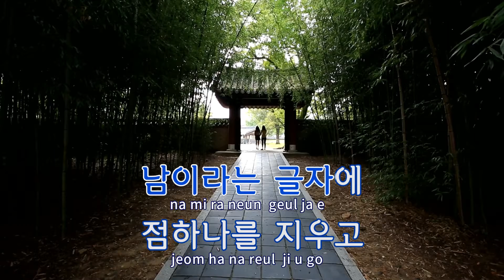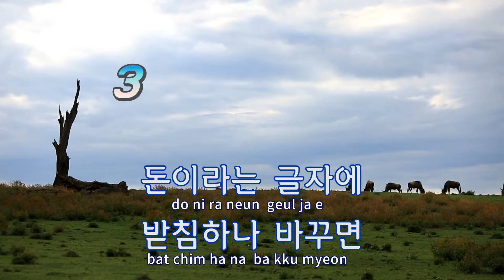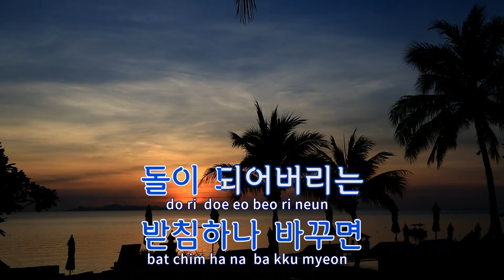[TJ노래방] 도로남 - 김명애(Kim, Myeong - Ae) / TJ Karaoke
도로남  --  김명애